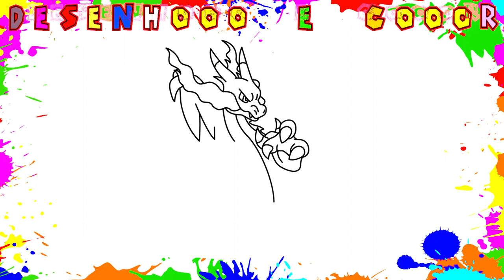POKÉMON CHARACTERS DRAWING EASY | Easy Things to Draw | Coloring Page | DrawingwithKIDS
❤️ Hope you try and like it.

👉 Learn How to Draw the EASY, StepbyStep Way while having fun and building skills and confidence.
👉 FUN ART

Easy Things to Draw, Coloring Page Printable, DrawingwithKIDS,